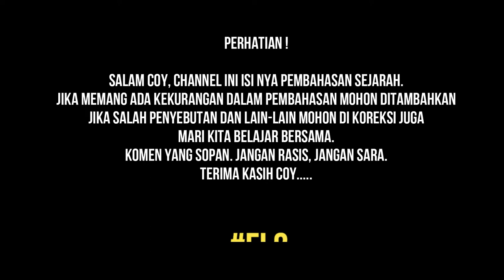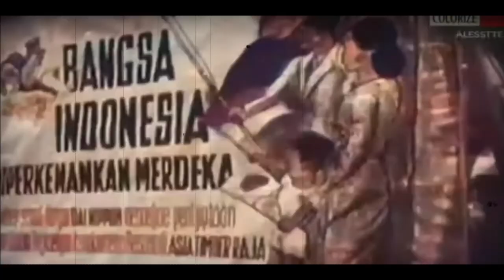EKONOMI PERANG JEPANG LEBIH SADIS DARI PADA KOLONIAL